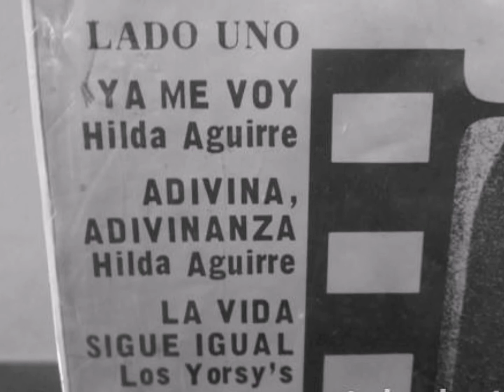CLASICAS DEL AMOR 497 HILDA AGUIRRE - YA ME VOY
Ya, ya me voy
y jamas volveré
nunca mas me veras

nunca mas te veré.

Pero ya, ya me voy
y jamas volveré

Por que tu me has dejado
lo que yo he deseaba
por que tu no me has dado un amor ideal.
y jamas volveré
hoy ya se que no soy
ni tu amor, ni tu bien
solo soy para ti una mas en tu vida
solo soy un capricho
solo soy una mas, una mas